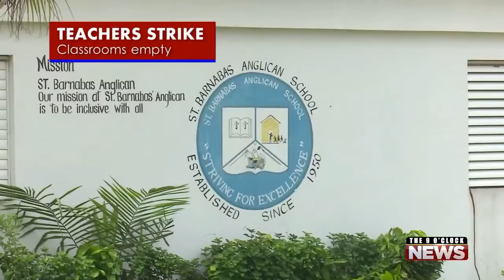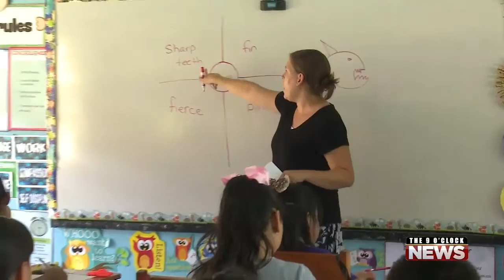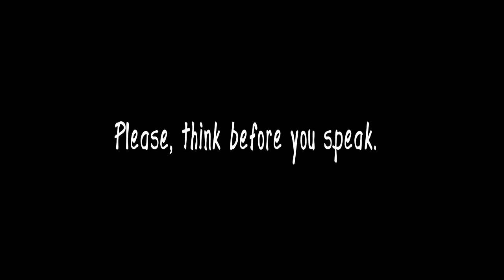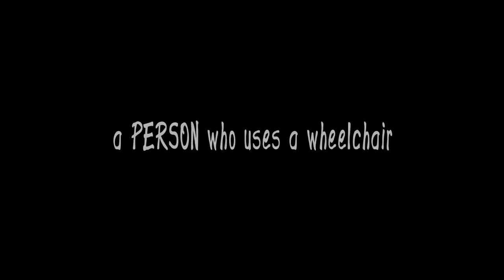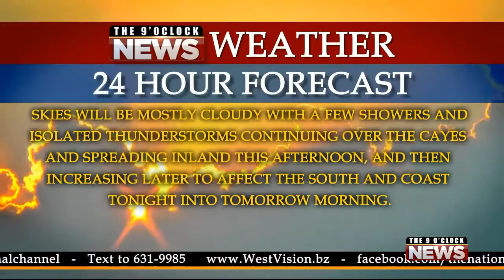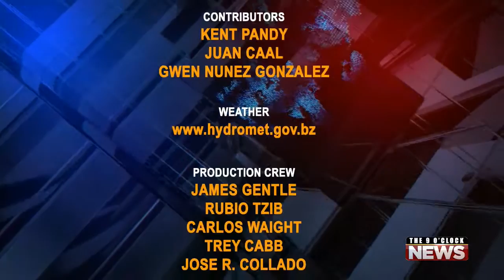Nine o'clock News - October 13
The Nine o'clock News for Thursday, October 13, 2016.